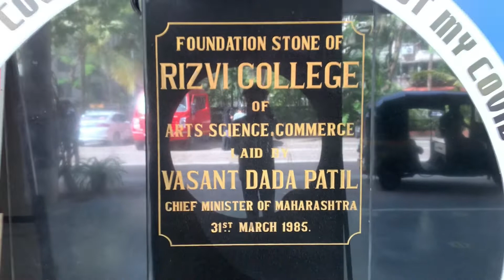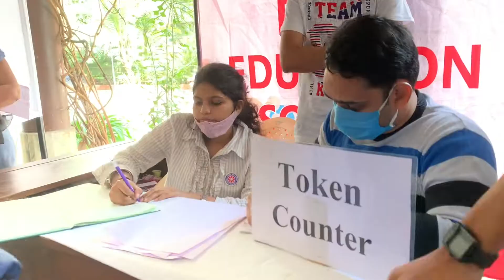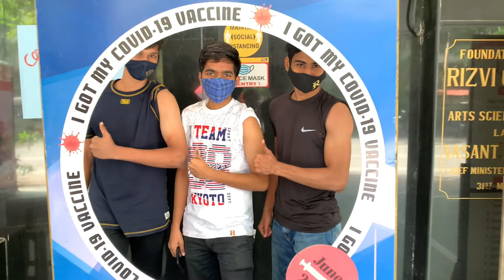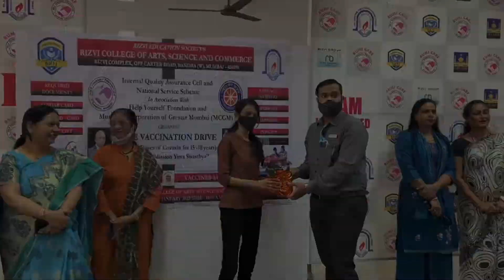Covid 19 vaccination drive at Rizvi College of Arts, Science and Commerce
COVID-19 has affected the world at large, but this has also given us a glimpse of the good that exists. Ultimately, the greatest lesson that COVID-19 can teach humanity is that we are all in this together. To beat this worldwide pandemic, the world has to, must come together to get ourselves vaccinated. In the fight to end this crisis, we truly can't afford to lose anyone behind.